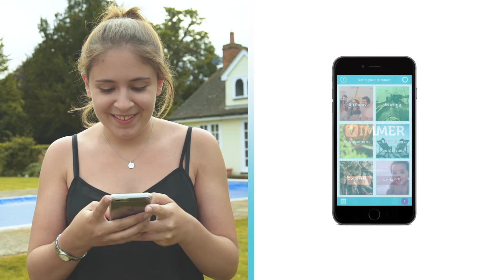Welcome to Vimmer